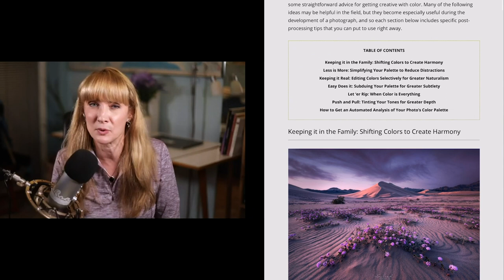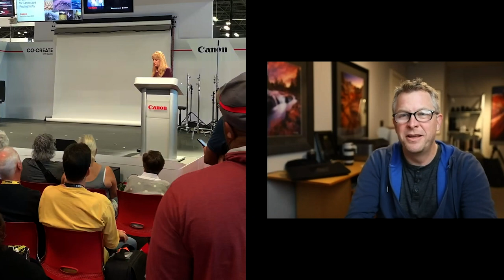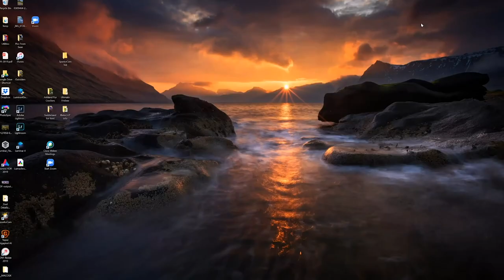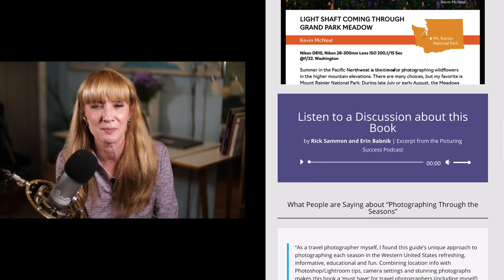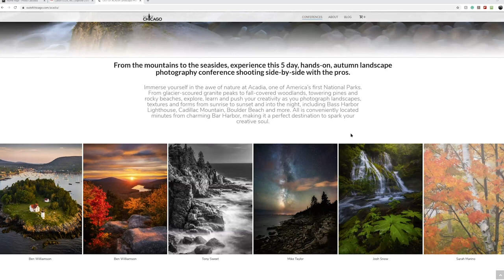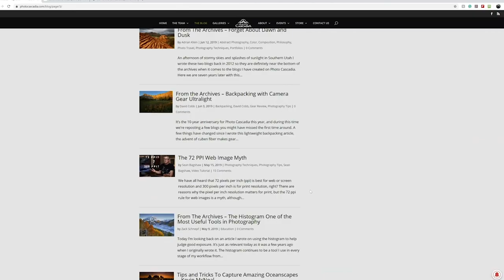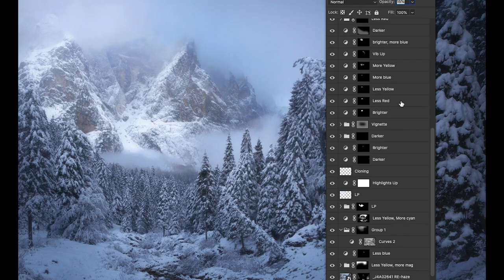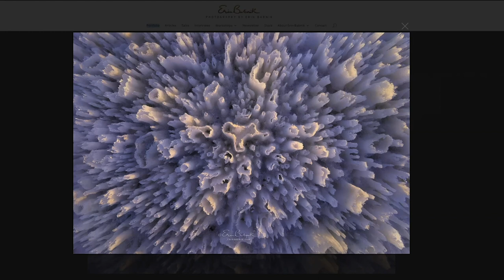Introducing the Wide Angle with Photo Cascadia, Plus Winter Photo Tips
Introducing the Video Talk Show version of the popular Photo Cascadia Blog! Episode 1 features Erin Babnik and Sean Bagshaw in conversation about this new show and a host of exciting news, plus we delve into some thoughts and tips regarding winter photography.

0:12  Intro Bloopers
1:24  Introducing the Show's Concept
2:31  Erin Babnik Named Canon Explorer of Light
5:05  The Team's New eBook Release
8:22  The Out of Acadia Landscape Photography Conference
6:23  New Art Book on Oregon Being Published by Timber Press
14:50  Thoughts and Tips Regarding Winter Photography